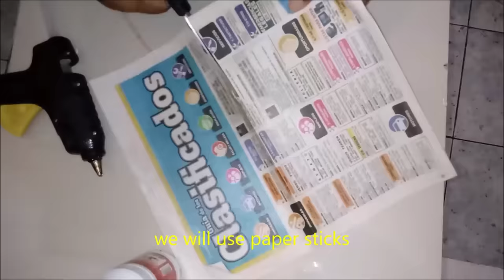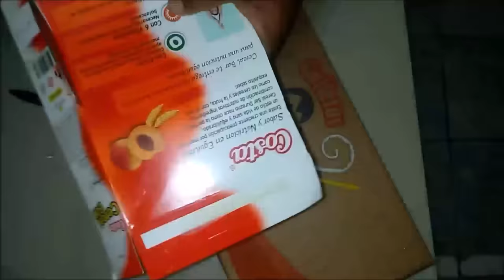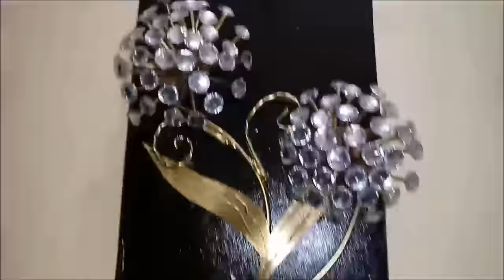4 bellisimos cuadros 3d fáciles y económicos - 4 beautiful easy and economical 3d pictures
Manualidad económica y fácil. Regalame un  👍